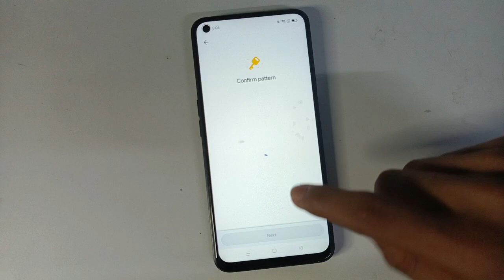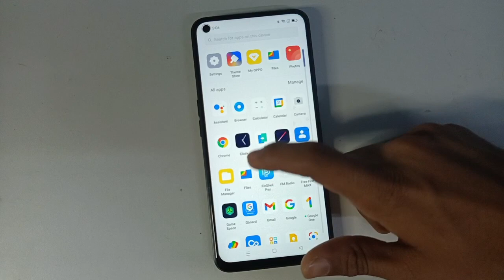Oppo mobile me photos and videos kaise hide kare, Oppo A55 App settings